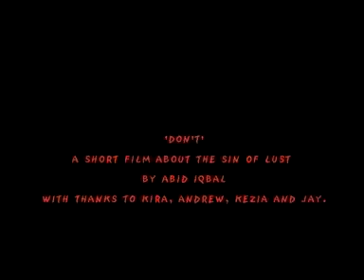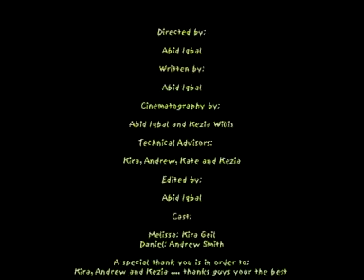"Don't" The Sin of Lust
The nature of this video was to present my attempt of building a narrative among two characters to present the sin of lust through the use of body language and physical emotion. In this project I learnt how to build a narrative in a story through the use of editing and expression. The plot of the story was to show two friends who find that they have an emotional connection with each other but realise that they can’t act on those feelings without hurting others. This was my first attempt at building a narrative in a piece of video that I shot and completed.